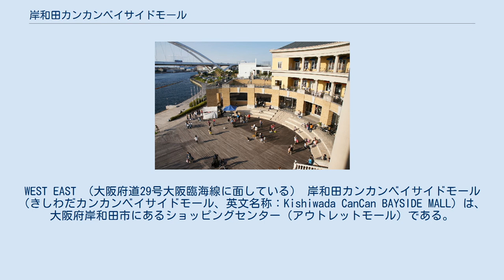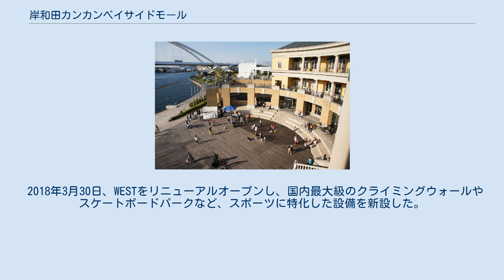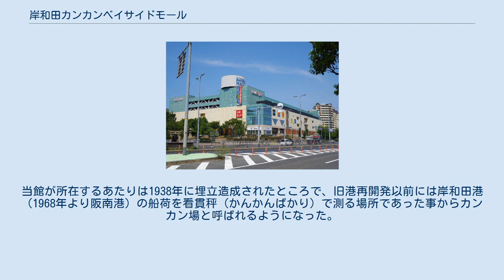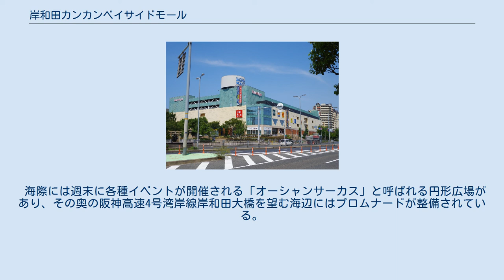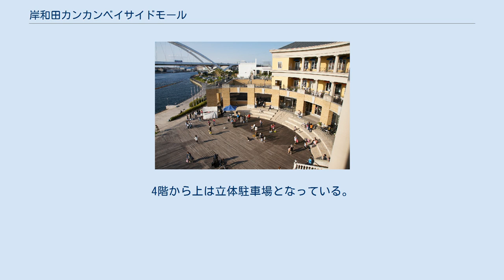岸和田カンカンベイサイドモール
WEST EAST （大阪府道29号大阪臨海線に面している） 岸和田カンカンベイサイドモール（きしわだカンカンベイサイドモール、英文名称：Kishiwada CanCan BAYSIDE MALL）は、大阪府岸和田市にあるショッピングセンター（アウトレットモール）である。
 岸和田旧港再開発事業地における商業施設東館・西館として建設され、東館が1997年3月19日に「岸和田カンカン本館」、西館が1999年9月25日に「岸和田カンカンベイサイドモール」の名称でそれぞれオープンした。
その後、2004年3月20日に東館が「岸和田カンカンベイサイドモールEAST」、西館が「岸和田カンカンベイサイドモールWEST」の現在の名称に改称された。
 開業当初は大阪府と岸和田市、住友商事が出資して作られた第3セクター「岸和田港湾都市」が運営していたが、2006年に大阪府と岸和田市が保有株を全て住友商事に売却し、完全民営化。
以降は住友商事の子会社である住商アーバン開発が運営を行っていた。
（所有は2011年よりJ-REITの日本リテールファンド投資法人）。
2010年には店舗の入れ替えを実施し、セレクトショップを含む19店を誘致した。
 2015年12月、開業以来EASTのキーテナントだったイズミヤ西岸和田店が退店。
2016年に所有者は変わり、2017年3月より運営は東京建物子会社のプライムプレイスとなった。
 2018年3月30日、WESTをリニューアルオープンし、国内最大級のクライミングウォールやスケートボードパークなど、スポーツに特化した設備を新設した。
 2019年4月14日に当館が所在する旧港地区および地蔵浜地区北東部の複数の施設がみなとオアシス岸和田として登録され、当館も構成施設のひとつとなっている。
 「カンカン」という名称は、岸和田だんじり祭の見所のひとつである「カンカン場」に由来する。
カンカン場は大阪府道29号大阪臨海線の岸和田港交差点の事を指す。
当館が所在するあたりは1938年に埋立造成されたところで、旧港再開発以前には岸和田港（1968年より阪南港）の船荷を看貫秤（かんかんばかり）で測る場所であった事からカンカン場と呼ばれるようになった。
 WESTのオーシャンサーカス 当館はWEST・EASTの二つに分かれており、その下には地下駐車場が広がっているが隣接している有料の平面駐車場も利用できる（一部の平面駐車場に限り湯快リゾート送迎バス利用者向けに駐車料金がかからない）。
モール内にはアウトレットショップの他、映画館や飲食店、アミューズメント施設などがある。
 イギリスのリバプールを参考にして作られた洋風建築。
地上4階建て（地下1階）で、1-3階は吹き抜け構造。
ヨーロッパの小路地風の外観で、左右に様々な店が並んでいる。
「OUTLET ムラサキ」や「アウトレットフィールド キュキュ」など当モールが日本初出店の店舗もある。
 3階にあるユナイテッド・シネマは9スクリーンを有しており、関西最大級とされている。
シネマ内には映画の爆発音や衝撃音に合わせて揺れるシートや障がい者席などが用意されている。
 海際には週末に各種イベントが開催される「オーシャンサーカス」と呼ばれる円形広場があり、その奥の阪神高速4号湾岸線岸和田大橋を望む海辺にはプロムナードが整備されている。
 その外観はロケ地として評価されており、2003年に大阪フィルム・カウンシルが主催したロケ地推薦写真コンクールで優秀賞を受賞。
同地は実際に2001年放映の部長刑事のロケ地として使われた他、電力会社のCMなどのロケでも使われている。
 地上5階建て（地下1階）。
地上1〜3階の北側半分にイズミヤの跡地が、南側には専門店がある。
4階から上は立体駐車場となっている。
 〒596-0014　大阪府岸和田市港緑町3-1 〒596-0014　大阪府岸和田市港緑町2-1